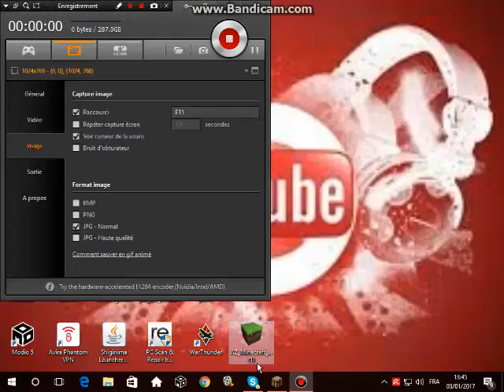COMPILATION DE KILLS EN RUSH DEFIS F5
✖ Commente !
✖ Partage !